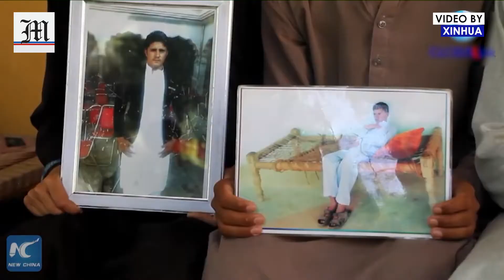US troops' so-called 'friendly fire' haunts Afghans for decades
"All the six persons killed in that horrible night were schoolchildren," an Afghan said, as many more are still haunted by the deadly operations in Afghanistan carried out by U.S. troops over the past 20 years.